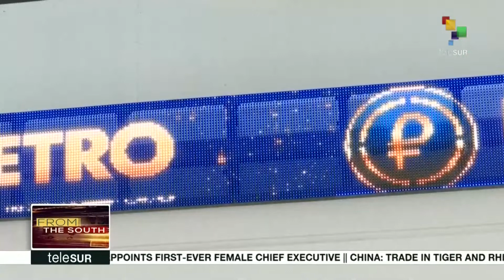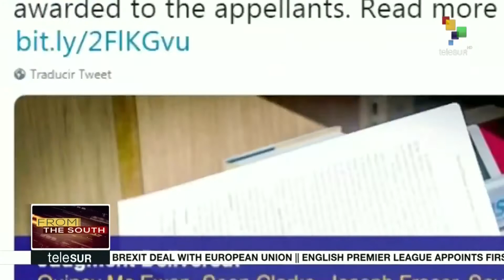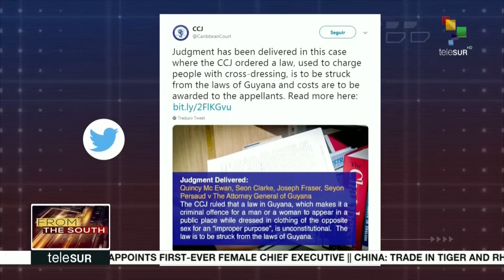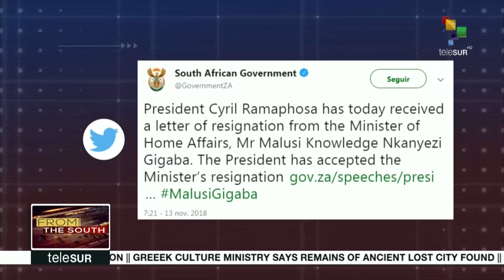FtS 11-14: Argentina: Protests expected over 2019 budget bill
From the South: The Senate in Argentina will vote the 2019 budget bill this Wednesday afternoon. Heavy protests are expected to reject the project.